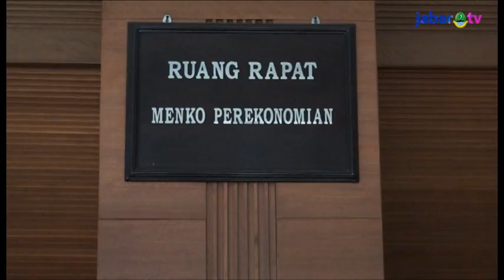Pembebasan Lahan Waduk Jatigede Habiskan Rp 692,5 M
Pembebasan lahan milik 11.469 kepala keluarga, yang akan terkena dampak penggenangan proyek Waduk Jatigede, akhirnya menemui hasil akhir yang disepakati bersama. Warga siap meninggalkan lahannya dengan total jumlah kompensasi mencapai lebih dari 692,5 Milyar rupiah.